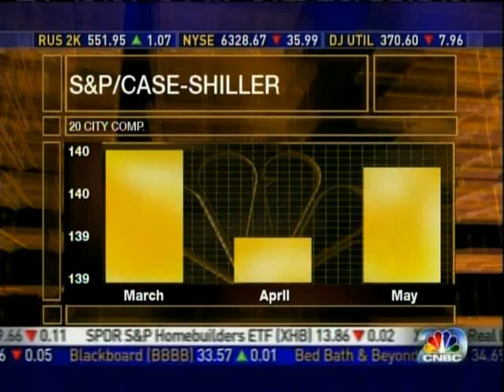Dani Babb on CNBC Existing Home Sales 7/28/09